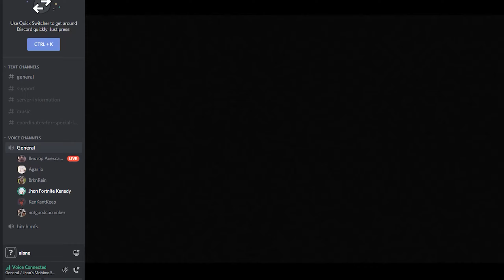Casual nights with the boy's